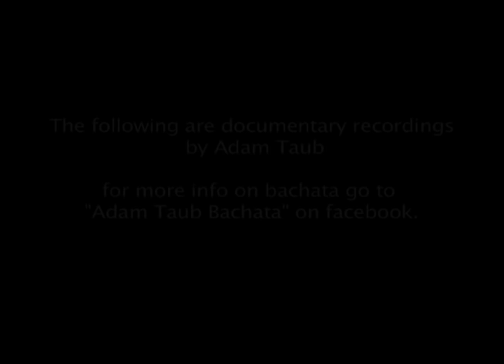Edilio Paredes Bachata Guitarra and Interview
Una Entrevista con el maestro de guitarra Edilio Paredes sobre Bachata. Interview and music by bachata guitar master Edilio Paredes. Tambien Edilio Paredes tocando guitarra con El Chivo Sin Ley enseñando para la gira de Bachata Roja. Some of these scenes also appeared in the documentary film "The Duke of Bachata"